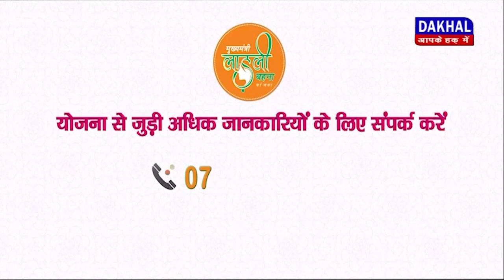DAKHAL NEWS युवक को स्टेटस लगाना पड़ गया भारी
युवक को स्टेटस लगाना पड़ गया भारी
पुलिस ने तमंचे के साथ युवक को पकड़ा